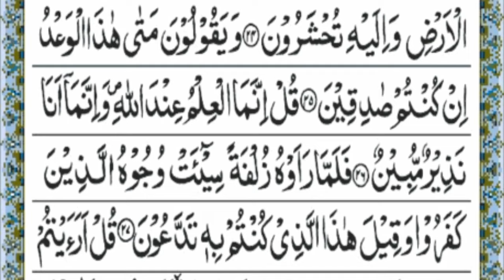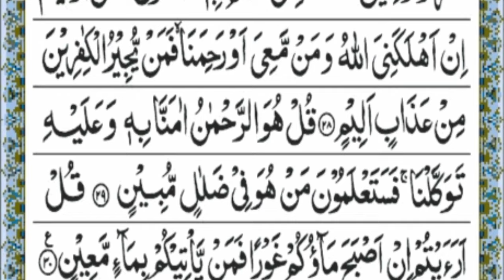Surah Yasin(Yaseen) | Sura rahman Sura waqiya Sura mulk | Beautiful recitation|یس سورہ 36| Ep373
Surah yasin
 Yasin sharif
Yaseen surah
Yasin
Surat yasin
 Surah rahman
Quran tilawat
 Yaseen sharif
 Tilawat
Quran
 Surah
Yassin
 Sura yasin
Naat
Shaikh sudais
 Imam sudais